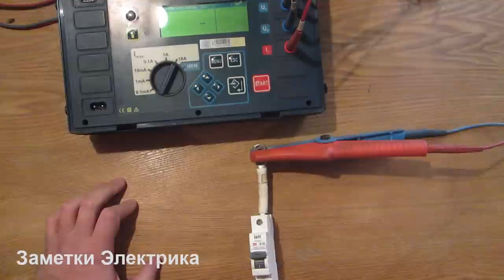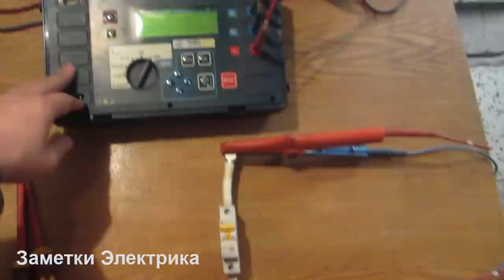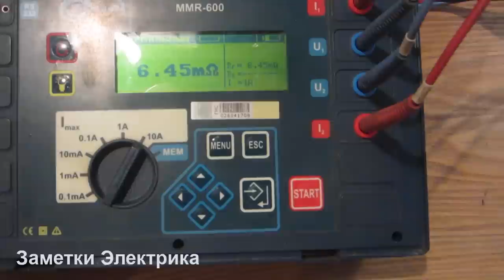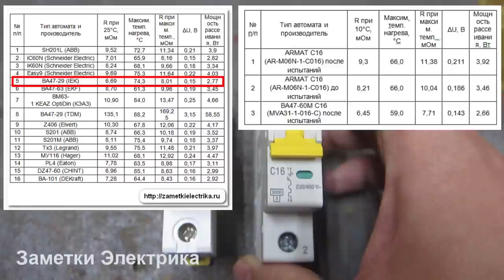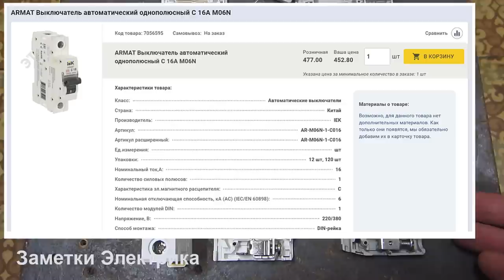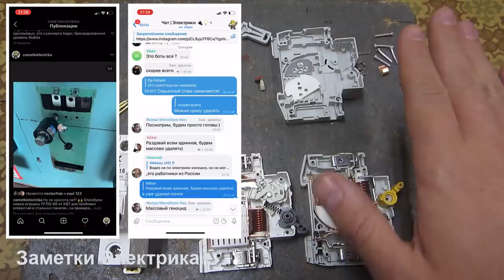Новинка! ARMAT от IEK. Автоматический выключатель. Часть 2. Конструкция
В данном сюжете я продолжу знакомить Вас с новинкой - автоматическими выключателями серии ARMAT от IEK. Сегодня произведем измерение переходного сопротивления автоматов, а также подробно рассмотрим их устройство и конструкцию, в том числе сравнив с более премиальным брендом от Шнайдер Электрик.